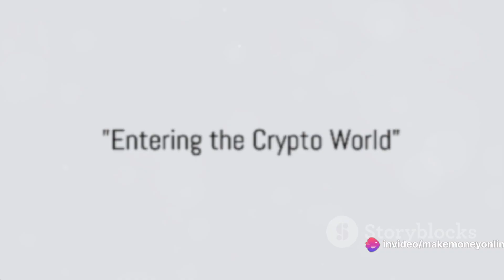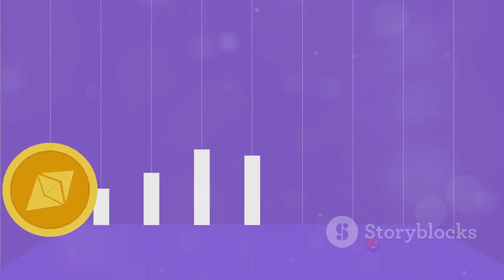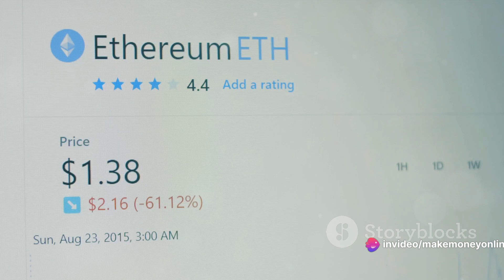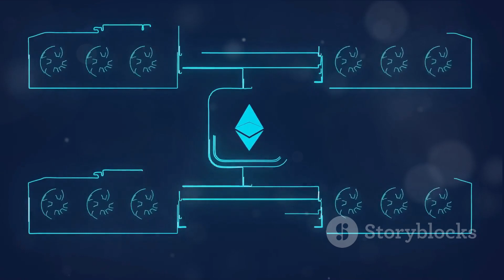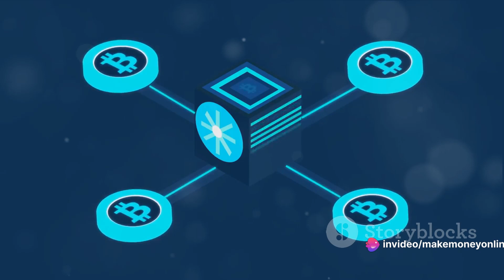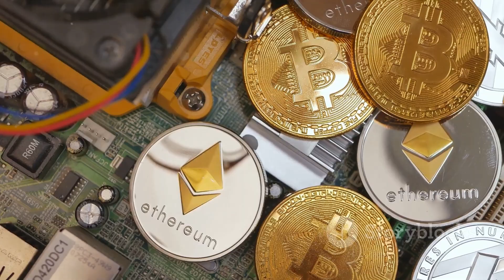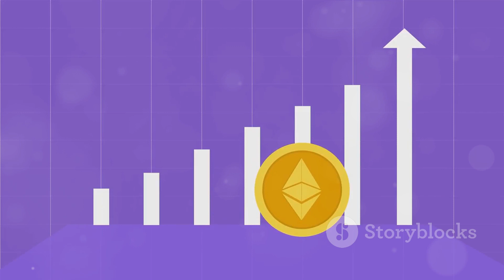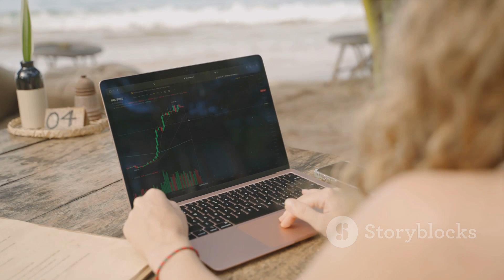How I Mined 11.7 Ethereums (ETH) At 16 Years Old?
Join us in this inspiring journey as we follow a 16-year-old's remarkable story of mining 11.7 ETH! 🌟💰 From overcoming challenges to showcasing tech-savviness, this is a tale of perseverance and success in the world of cryptocurrency mining.

🚀 Watch how this Teen Miner navigates the digital landscape and dives into the world of blockchain technology. Get motivated, get inspired, and witness the power of determination in action!